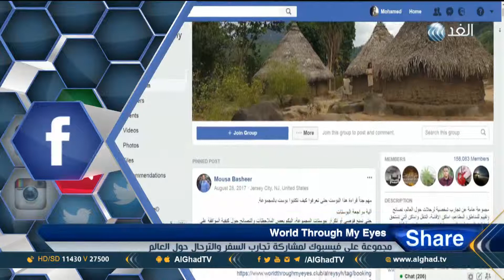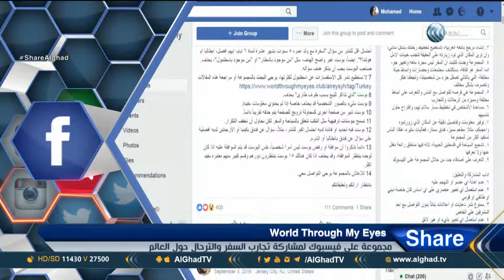شير | WorId Through My Eyes.. مجموعة على الفيسبوك لمشاركة السفر والترحال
جموعة WorId Through My Eyes على الفيسبوك لمشاركة السفر والترحال حول العالم،
يشارك مؤسس المجموعة للحديث أكثر مع ،نورهان عماد الدين فى برنامج شير